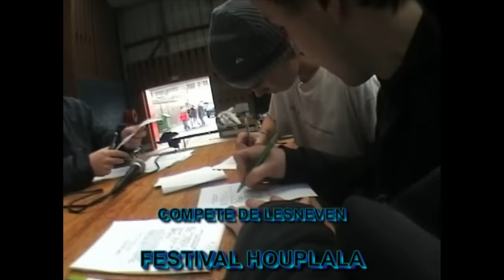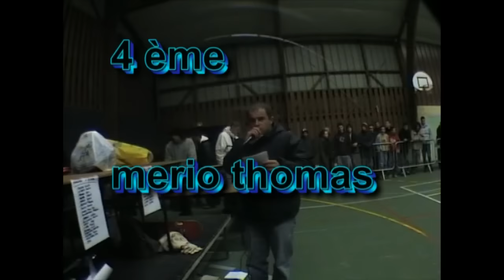contest lesneven 2005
Contest de skate à Lesneven en décembre 2005 avec les skateurs de la région Bretagne de l'époque. Filmé par Bordereaux Stéphane.